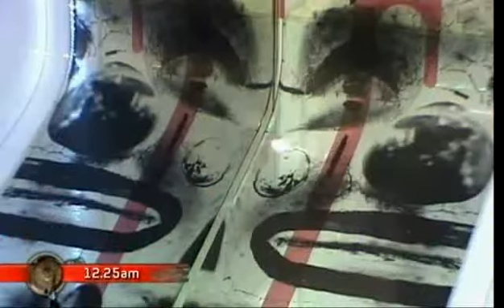BBUK 11 - Daily Show - Day 2 - Part 3